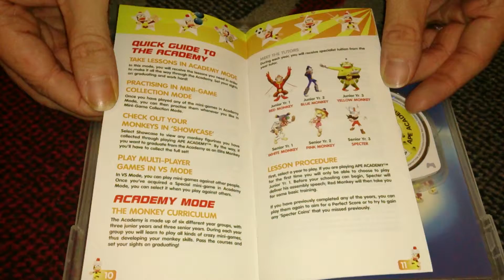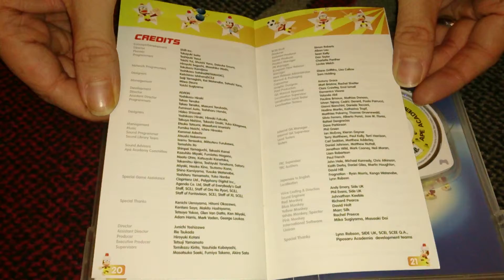Nostalgamer Unboxes Ape Escape Academy On Sony Playstation Portable PSP UK PAL System Version